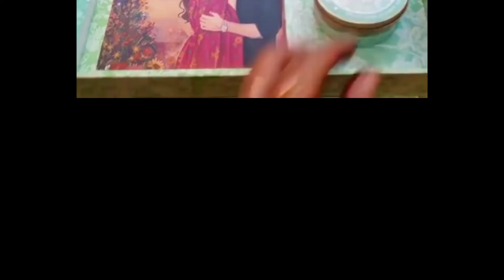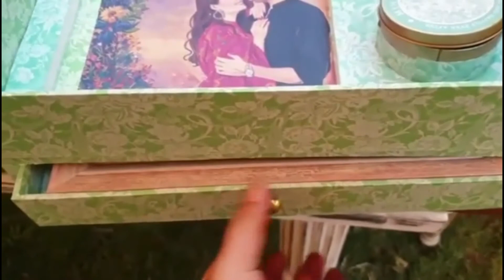The price of card made on Manahil Khan's engagement مناہل خان کی منگنی پرتیار ہونےوالا کارڈ کی قیمت